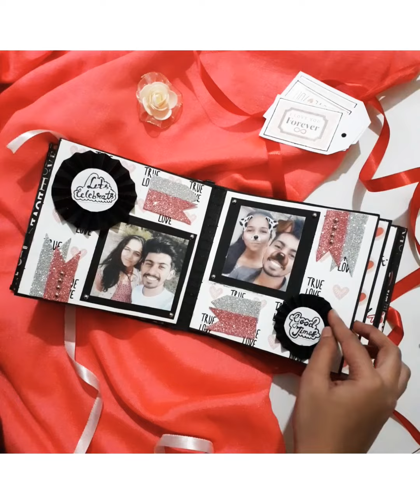Mini scrap book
Anniversary themed
Thank you to everyone who watching our YouTube channel